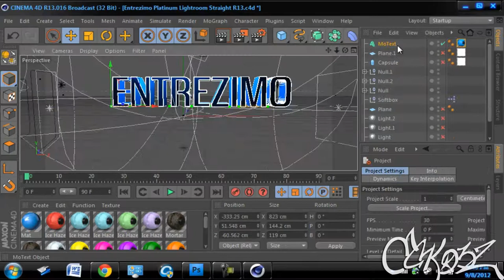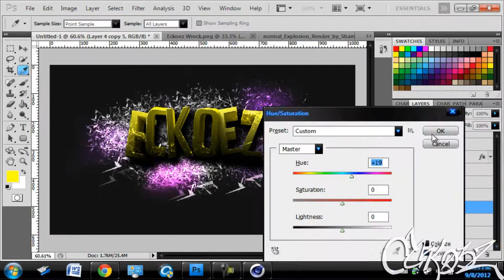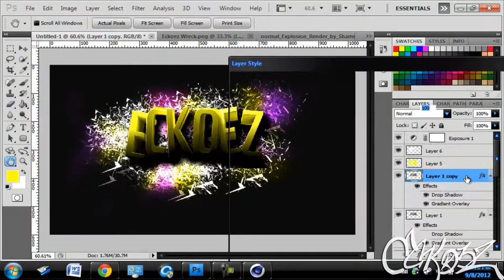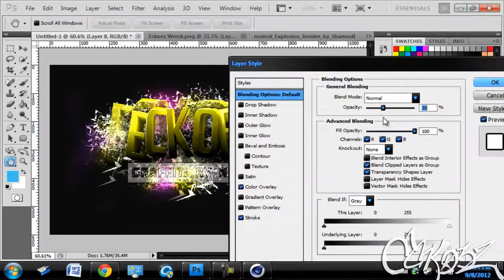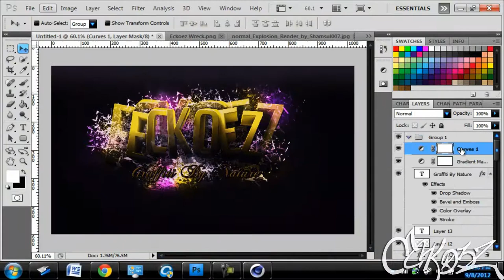Eckoez Mamba Burst Typography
My first speed art on this channel. It was inspired by the Kobe Bryant Black Mamba  T-shirt(mainly the colors). The intro was created by me in my own (built by me) light room. It was inspired by the Kobe Bryant Black Mamba  T-shirt(mainly the colors). The intro was created by me in my own (built by me) light room.
~Song Info~
"Numbers" by Logic